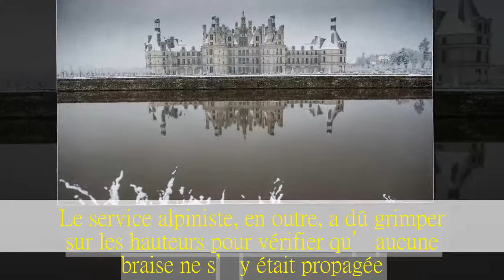Château de Chambord : des touristes allument un feu dans une cheminée… et provoquent un début d’ince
Parce qu’ils avaient froid pendant leur visite, des touristes ont pris des bûches et allumé un feu dans une cheminée du château de Chambord. Ils n’auraient pas dû.
Pour lutter contre le froid, il y a ceux qui accumulent les couches de vêtements ou ceux qui glissent des chaufferettes dans leurs poches. Et puis il y a ceux qui, spontanément, entreprennent d’allumer un feu. C’est le cas de ces touristes en visite, ce mercredi après-midi, au château de Chambord. France 3, qui a révélé cette histoire, raconte qu’ils y sont allés un peu fort sur les bûches au moment de les glisser dans la cheminée.
Résultat : le feu a pris dans un des conduits, et un début d’incendie a carrément menacé d’attaquer la vaste toiture du château. Arrivés, une petite demi-heure après le départ du feu, les pompiers ont dû évacuer tout le site avant de pouvoir le maîtriser. Le service alpiniste, en outre, a dû grimper sur les hauteurs pour vérifier qu’aucune braise ne s’y était propagée. Le directeur du château, Jean d'Haussonville, a déploré le "comportement de certains visiteurs qui jouent avec le feu à tous les sens du terme". Et a, plus sérieusement, annoncé son intention de porter plainte.